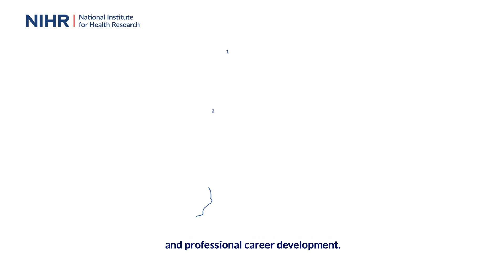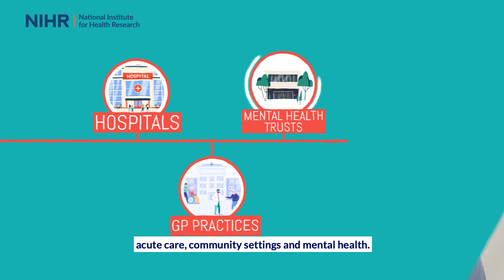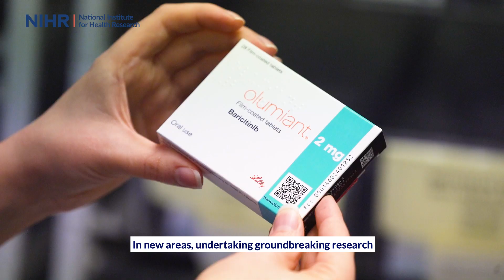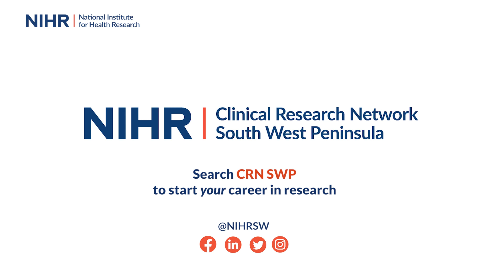Working in research across the South West Peninsula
Find out what it's like to have a career in research within health and social care across the South West Peninsula. Hear from those working within health and care research in Cornwall, Devon and Somerset and find out how you too could start your research journey with the NIHR Clinical Research Network.

View vacancies from across the South West on the NIHR Clinical Research Network South West Peninsula